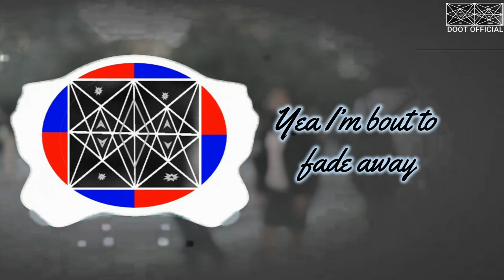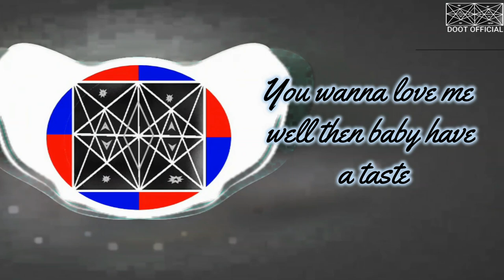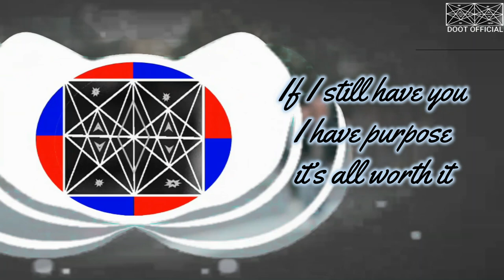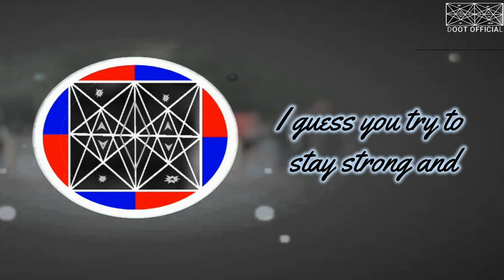As You Fade Away ⏳ - NEFFEX [DOOT OFFICIAL]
if you like it then don't forget to subcribe the channel so, that you will join our DOOT army and turn on the notification bell icon so that you will get our notification first.
and we have a goal to make our army bigger as much as we can. so that can motivate us to make more and more shorts like this. so subscribe this channel plse
here is the link of official music upload(right below)
NEFFEX - As You Fade Away (official audio)
actually this song is officially free to use by the owner to create some awesome content and have exciting new music to make their YouTube videos that much better.  so share this as much as you can

LYRICS:

CHORUS
But I’ve known you too long, it hurts to watch your blue eyes fade to gray

VERSE 1:
Yea I’m bout to fade away
Cuz every time I wake up I feel like it’s Monday-
I’m sorry that I’m so inconvenient ok
If your sticking by my side maybe we can be ok
Ok ok!

CHORUS
As your fade away, as you fade away (3x)

CHORUS
As your fade away, as you fade away (2x)

Note:- i am not owner of this song and i am not doing this for any commercial purposes and i am just trying to promote the music or song that i like the most . so if you are owner and want to remove it then you can contact me through email